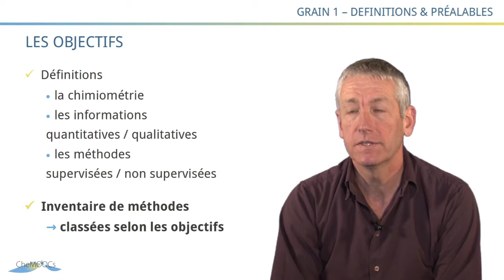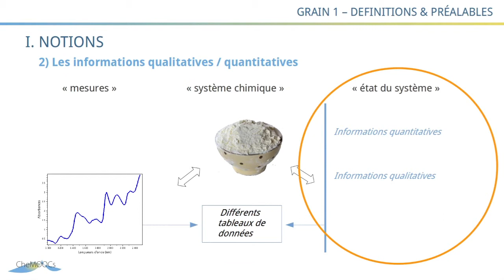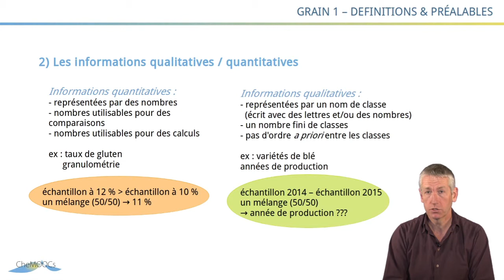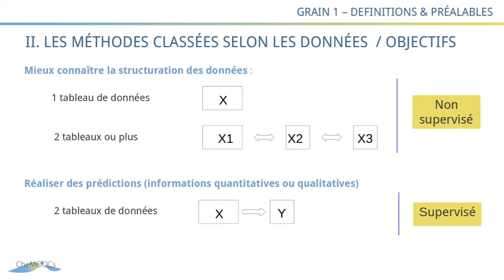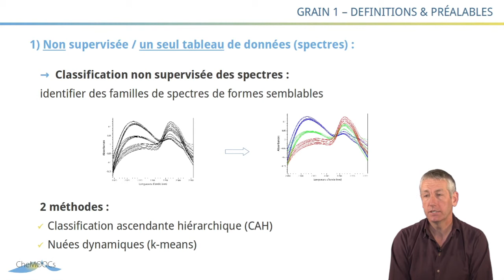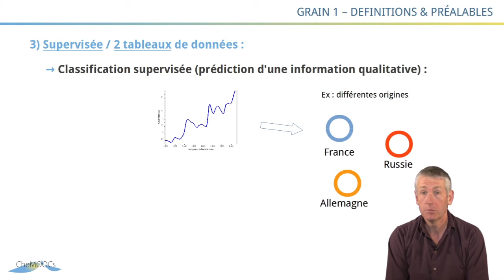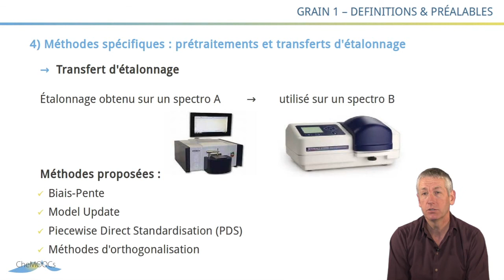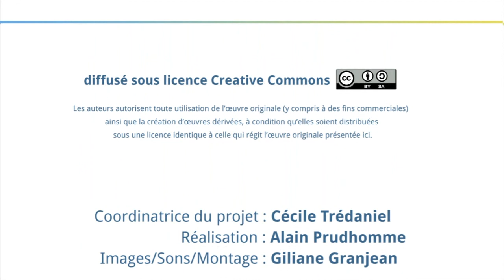CheMoocs - Grain 1 : Définitions et Préalables